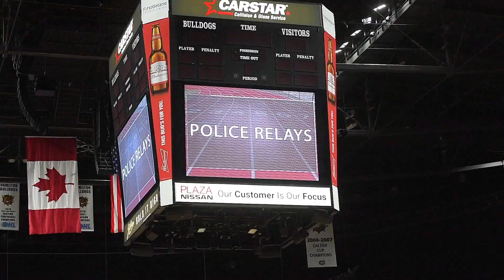Secondary School Indoor Games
Day two of the Hamilton Indoor Games at First Ontario Centre Friday